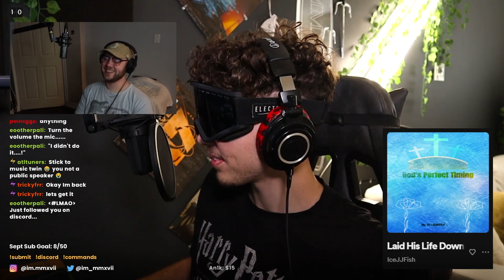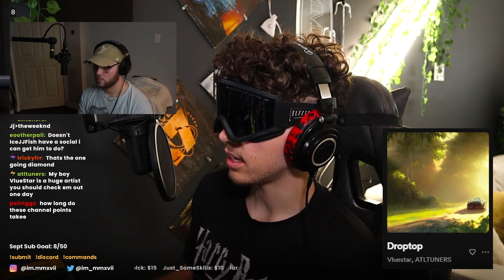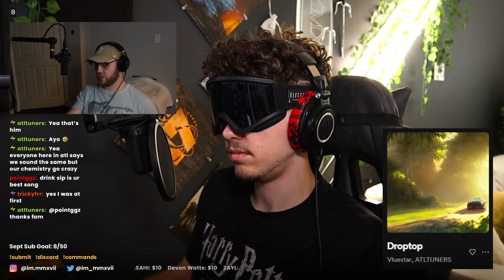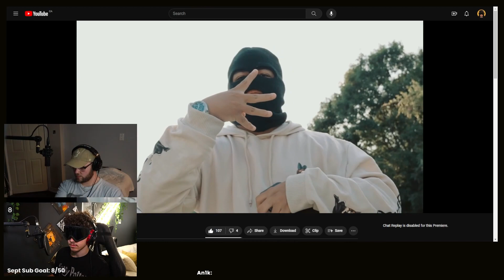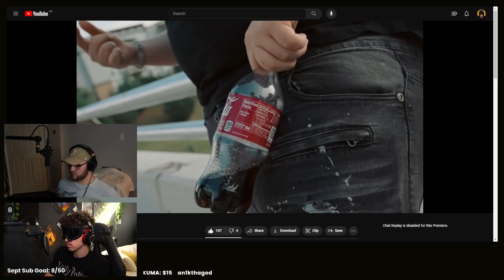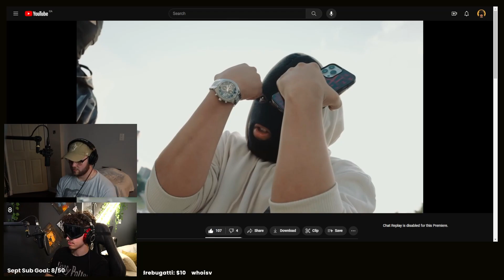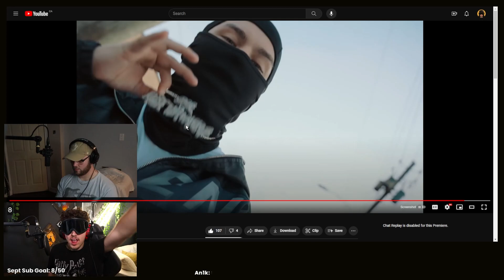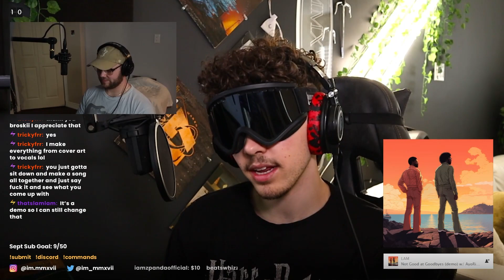Listening to Your Music w/ @realkaves (feedback/reactions) Sept 9, 2023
Listening to Your Music every Wed & Sat at 4pm EST